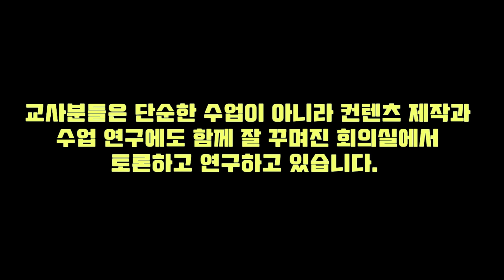Mangoi Center in Philippines